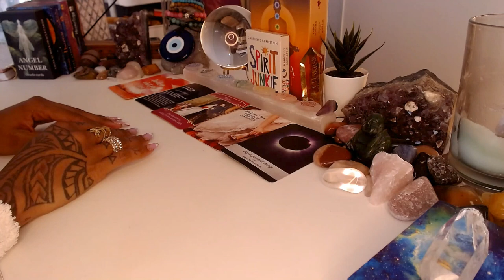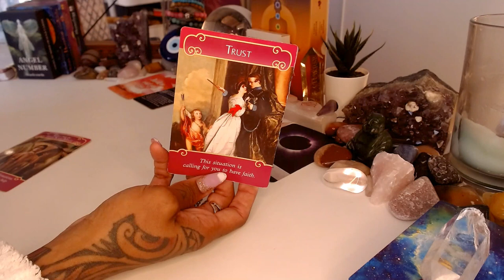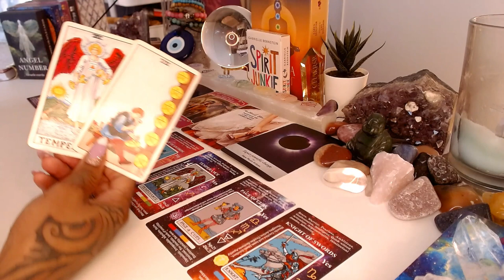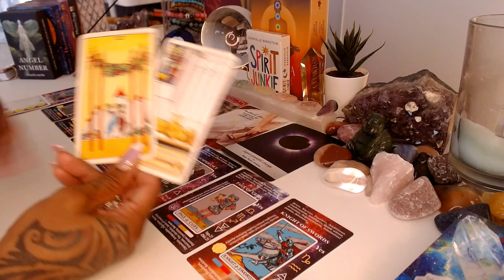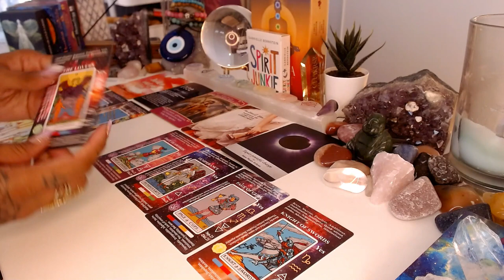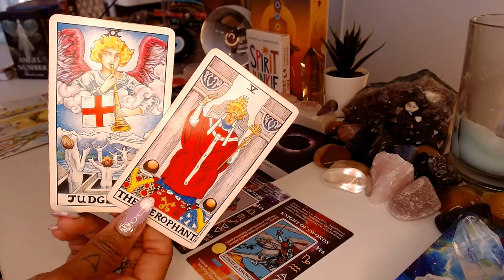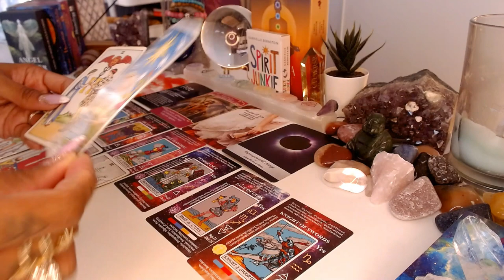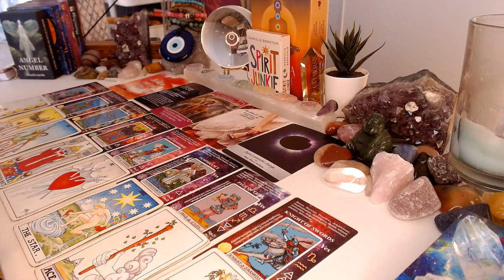♉️ Taurus | Let It Go! 🚷Let Them In! Say Hello 👋🏽to the Refined You.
Hello, Taurus! It's time to release what no longer serves you and welcome in new opportunities and growth. In this video, we explore the power of letting go, opening up to new experiences, and embracing the refined version of yourself. Say goodbye to the past and hello to a brighter future filled with positivity and self-discovery. Are you ready to invite positive changes into your life and embrace the refined you? Let's embark on this journey together, Taurus!

💝Love & Light,

J Young